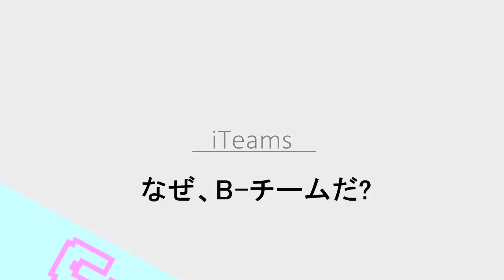Dating Sim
urmm thingsss